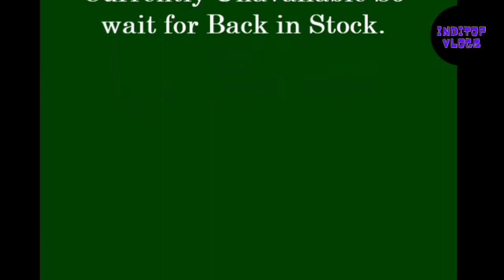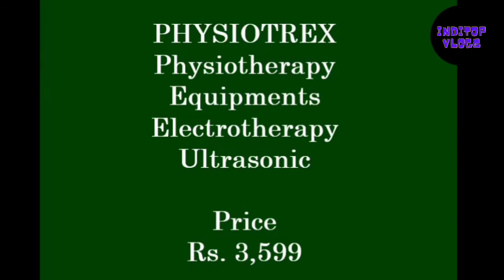7 Best Selling Physiotherapy Ultrasound Machine in India 2021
If Prices is Unavailable so Check Latest List

Check
7 Best Selling Physiotherapy Ultrasound Machine in India 2021
(India) 1. ► Physiogears Digital Ultrasound Physiotherapy Machine

2. ► Physiotrex Physiotherapy Equipments Ultrasound Ultrasonic

3. ► Physiogears Electro Therapy Ultrasound Ultrasonic

4. ► PHYSIOTREX Physiotherapy Equipments Electrotherapy Ultrasonic

5. ► PHYSIOTREXPhysiotherapy Equipments Ultrasonic Replacement

6. ► Physiogears Electro Physiotherapy Combination Ultrasonic

7. ► Physiotrex ElectroTherapy Physiotherapy Ultrasound Ultrasonic

Inditop Vlogs Youtube Channel is a participant in the Amazon Services LLC Associates Program

Thanks
ADMIN INDITOP